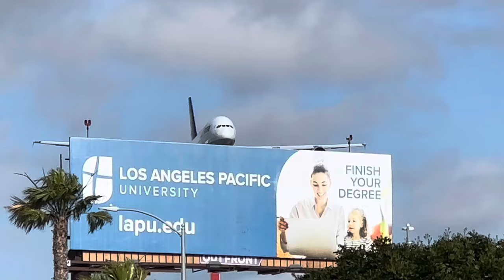10 Minutes of 18 Stunning Los Angeles Arrivals: A380s, B747, A350, B787, B777, B757, B737, A320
Featuring 18 IMPRESSIVE Landings at Los Angeles International Airport (KLAX) from Different Filming Locations!